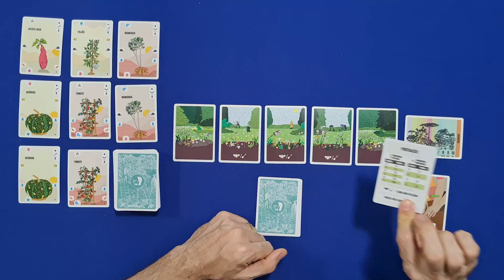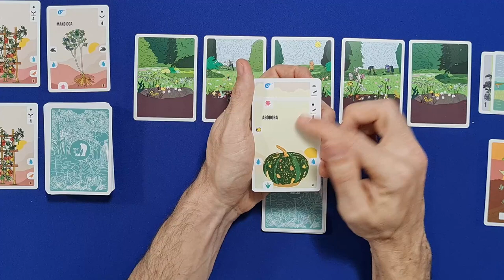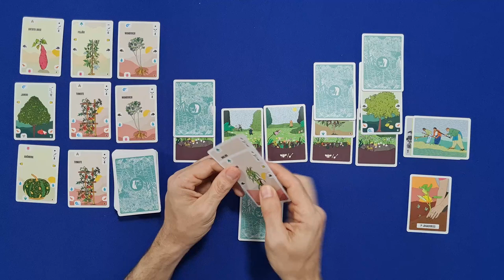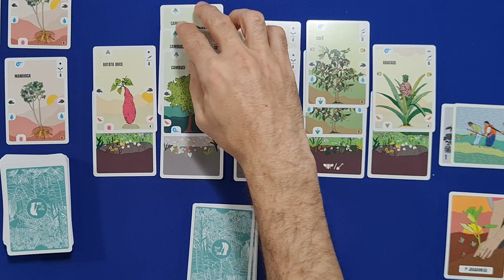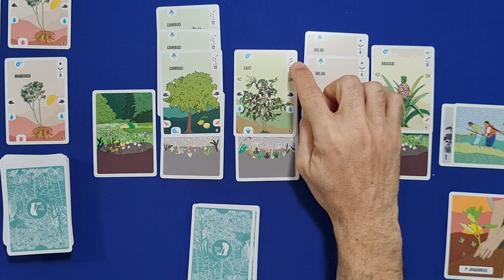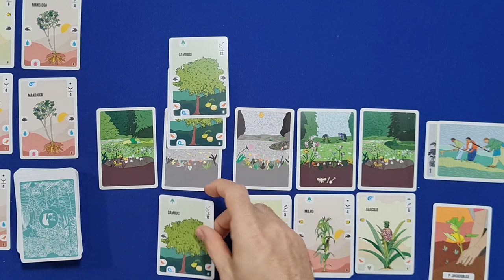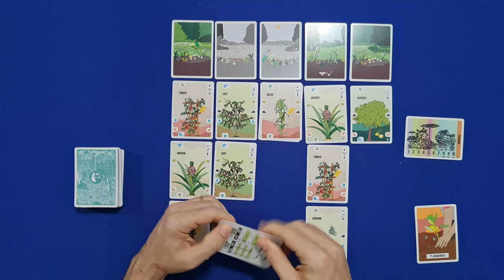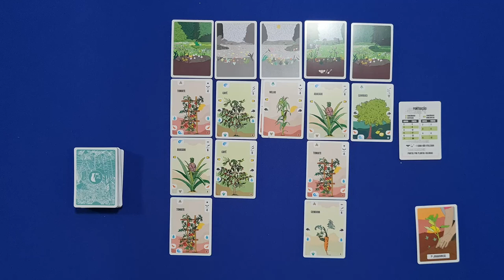Cultive - Regras - Aprenda em Minutos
Bem-vindo(a) ao nosso canal! No vídeo de hoje, vamos mergulhar nas regras do jogo de cartas Cultive, uma experiência envolvente que coloca você no papel de um(a) agricultor(a) comprometido(a) com a criação de um sistema agroflorestal sustentável.

Esse jogo foi lançado no Brasil pela MeepleBR em parceria com a Liga das Mulheres Tabuleristas! Um jgoo feito totalmente por mulheres!

Neste tutorial abrangente, vamos explorar todos os aspectos do jogo Cultive.

Ao longo do vídeo, vamos explicar como funciona o sistema de ações, no qual os jogadores têm três pontos de ação para semear cartas, trocar no mercado comum e atualizar as opções disponíveis. Você entenderá a importância de tomar decisões estratégicas para maximizar seus recursos e colher as plantas no momento certo.

Se você é fã de jogos de cartas estratégicos e tem interesse na agricultura sustentável, o Cultive é um jogo que você não pode perder. Então, junte-se a nós neste vídeo e aprenda todas as regras necessárias para se tornar um(a) agricultor(a) de sucesso no mundo da agrofloresta.

Compartilhe suas experiências e estratégias nos comentários abaixo, interagindo com a nossa comunidade de jogadores entusiasmados.

Está na hora de embarcar nessa jornada rumo à agricultura sustentável com o Cultive. Vamos cultivar conhecimento e colher diversão juntos!

0:00 - Intro
1:42 - Setup
2:52 - Visão geral
3:33 - Cartas
4:27 - Plantar
5:14 - Crescer
5:49 - Ir à feira
6:01 - Renovar a feira
6:15 - Repor a mão
6:26 - Ações especiais
7:57 - Checagem
11:08 - Colheita
12:45 - Revelar cartas
13:04 - Final da rodada
13:24 - Final de jogo
13:46 - Pontuação